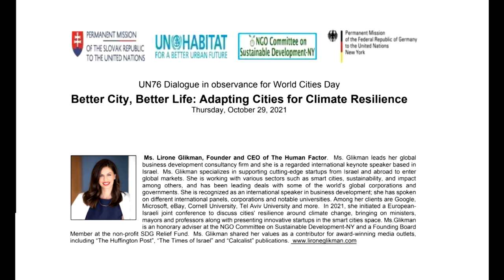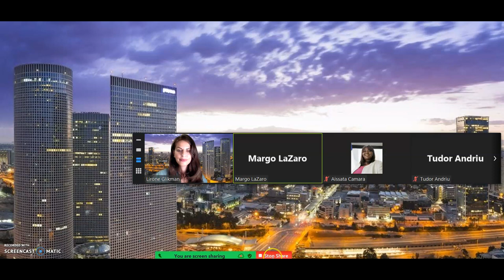Lirone Glikman speech at the UN on World Cities Day 2021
|| This video presents Lirone Glikman's speech at a UN online event for World Cities Day 2021, held on October 29. The event was hosted by the German and Slovakian missions to the United Nations, UN-Habitat, and the NGO Committee on Sustainable Development - NY, and was moderated by the latter's founder, Ms. Margo LaZaro.

Lirone was invited to speak about innovative technologies that support cities in dealing with climate change challenges, based on her vast work with startups and being an honorary adviser at the NGO Committee on Sustainable Development - NY.
The technologies presented were Nostromo, Mobility insight and City Zone hub, co-owned by Tel Aviv City council.